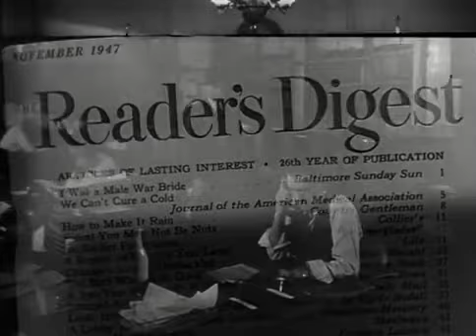Call Northside 777 trailer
This Sunday on the B-Movie Cinema Show!

Join your hosts HorrorChick65 and Mr.Hyde as we watch and discuss this classic movie